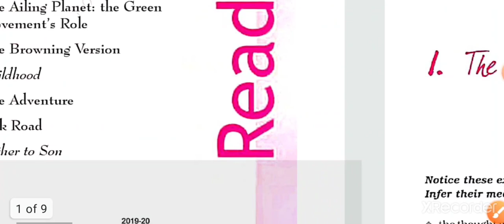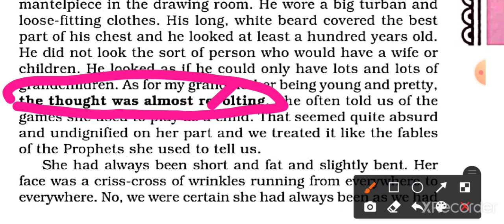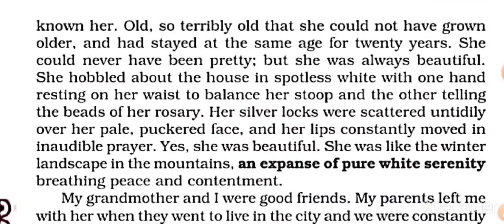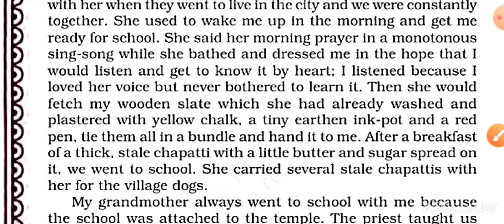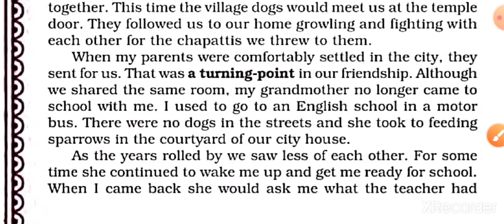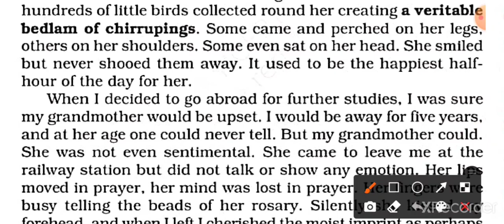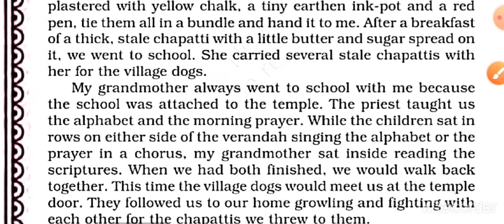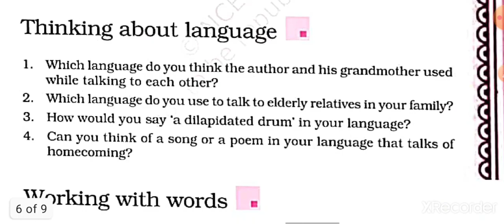THE PORTRAIT OF A LADY (KUSWANT SINGH ) class 11 hornbill chapter 1